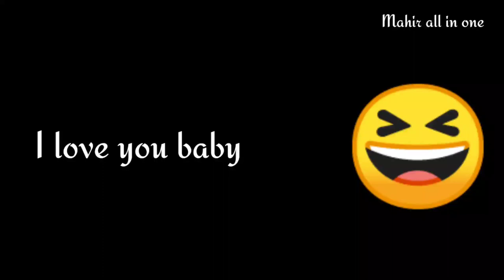#2023 I LOVE YOU BABY ❤️❤️❤️❤️❤️ MASSAGE TONE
cute baby message Ringtones l Message Tone Cute sms Ringtone Love ringtone notification tone 4

Ashish Chanchlani VS Round2hell | ACV VS R2H | @ashishchanchlanivines @Round2hell | I Love You

new ringtone,
ringtones,
name ringtone,
ringtone song,
hindi ringtone,
best caller tune,
telugu ringtones,
mobile ringtone,
ringtone music,
mp3 ringtone,
message ringtone,
phone ringtone,
apple ringtone,
pikachu ringtone,
bhakti ringtone,
punjabi ringtone,
top 100 ringtones,
Instrumental ringtone,
flute ringtone,
nokia ringtone,
tamil ringtone,
 airtel ringtone,
 Udit Narayan & Alka Yagnik Songs 80's70's90's सदाबहार हिंदी गाने
🌹 अलका याग्निक सॉन्ग 💖 कुमार सानू गीत 💔 Purane Gane mp3 . अलका याग्निक सॉन्ग 💔 80's70's90's सदाबहार पुराने गाने 🌹 Alka Yagnik Best Song 💖 कुमार सानू गीत . सदाबहारपुरानेगाने​ hindisadsongs​ 90severgreen-- Songs List :- -_ Hindi_Sad_Songs_-प्यार_में_बेवफाई_का_सबसे_दर्द_भरा_गीत_|_हिन्दी_दर्द_भरे_गीत_|_90s_Evergreen_Songs बेवफाई के सबसे दर्द भरे गाने, हिंदी सैड सॉन्ग सुपरहिट, दिल को छू जाने वाले गीत, जूकबॉक्स MP3, सदाबहार ओल्ड गाने, super hit sad songs, Hindi Bollywood songs, all Bollywood songs, very sad songs, हिंदी बॉलीवुड सोंग्स सैड, 90s Evergreen, कुमार सानू अलका याग्निक उदित गीत, मेरे दिल को छुआ thank you 🥀